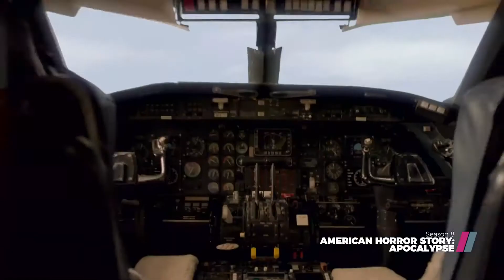American Horror Story Apocalypse Trailer upcoming 2020 Horror Series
Showmax productions